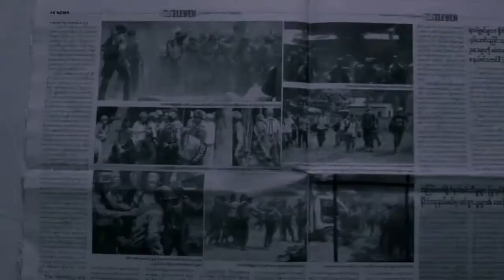ဒုတိယနှလုံးသား (2016)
DAUNG, Wint Yamone Hlaing